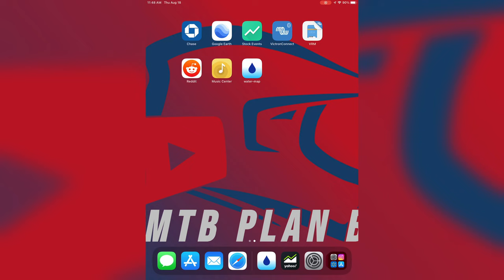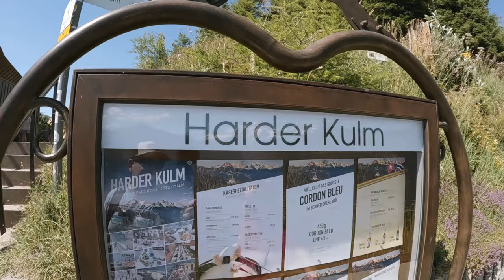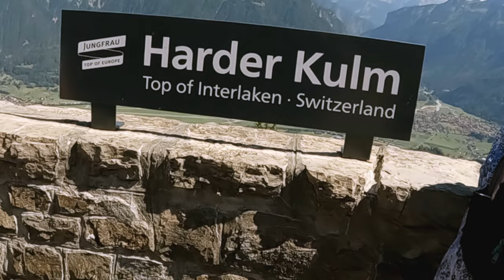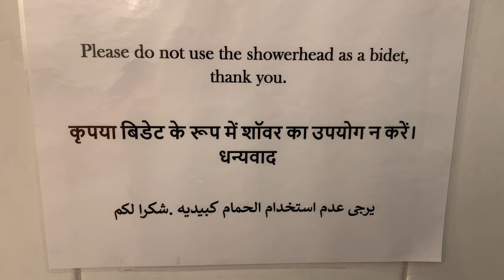MTBPlanB Amazing Switzerland - Harder Kulm and Interlaken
Join us this week as we travel south to the Swiss Alps and visit Interlaken. We take the funicular up to Harder Kulm for amazing views of Interlaken, surrounding Alps, Lake Thun and Lake Briez.